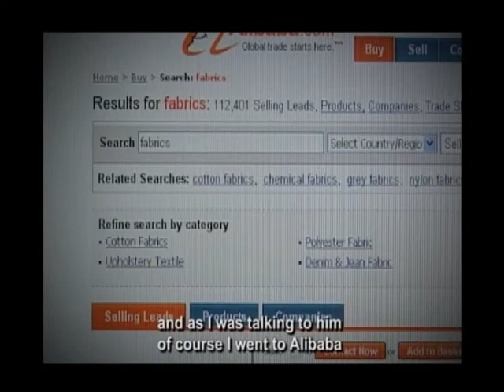Alibaba.com Member - Richard Price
Users' comment on Alibaba.com - Sales Managers Unlimited (Buyer U.S.A)